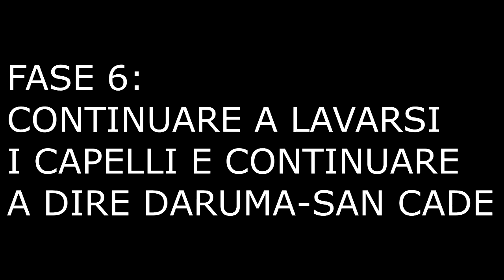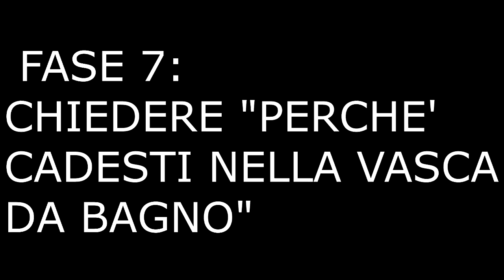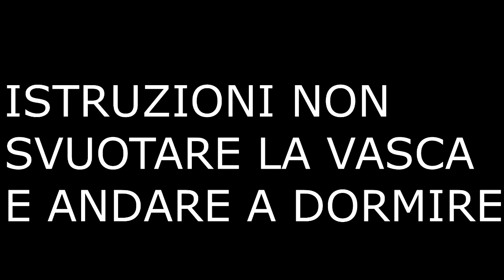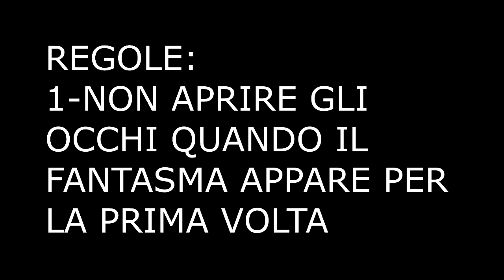CreepypastaITA - Il gioco del bagno